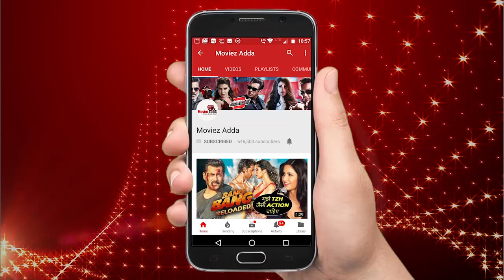Ranveer Singh Takes Big Step For Salman Khan's MARRAIGE | Bigg Boss 12